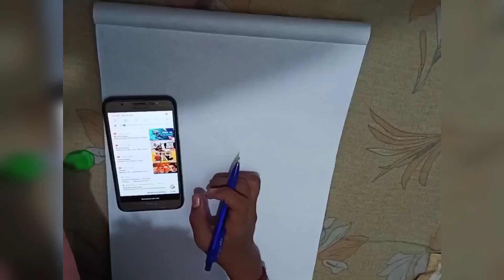Avengers infinity war drawing. poster Colour. like comment share and subscribe me.@Sanju art.